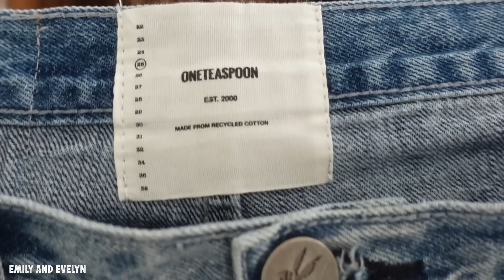TikTok MADE ME BUY IT - HUGE SUMMER HAUL! | Emily and Evelyn